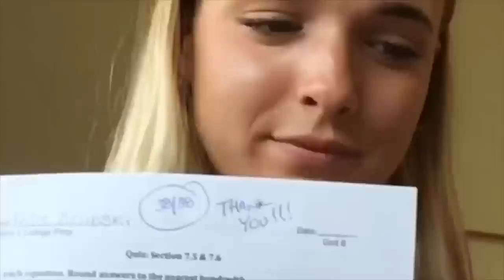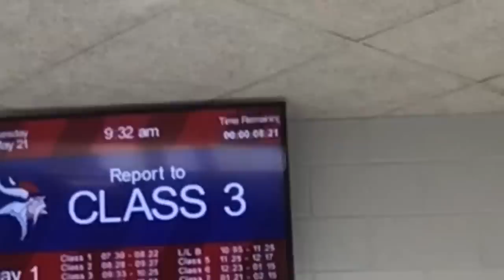week in my life as a junior in high school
Hey guys this is a week of my life in high school.